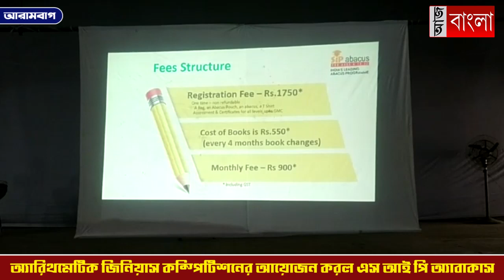অ্যারিথমেটিক জিনিয়াস কম্পিটিশন আরামবাগে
শিশুদের গাণিতিক দক্ষতা বাড়াতে অ্যারিথমেটিক জিনিয়াস কম্পিটিশনের আয়োজন করেছে এস আই পি অ্যাবাকাস